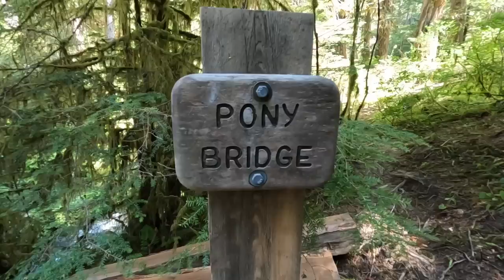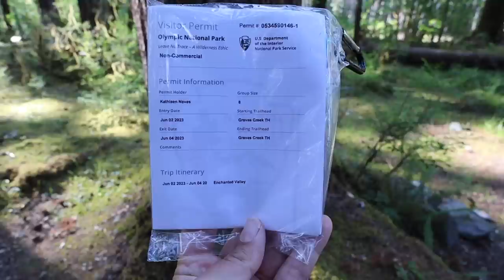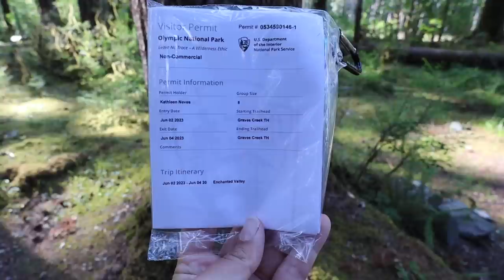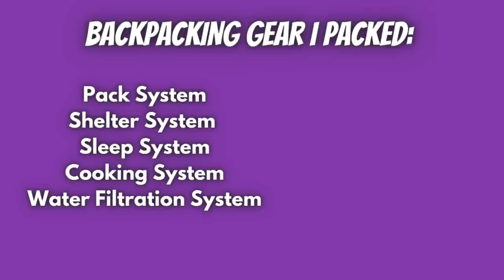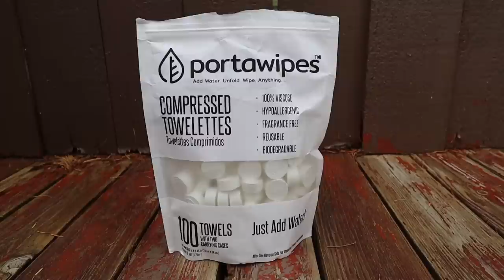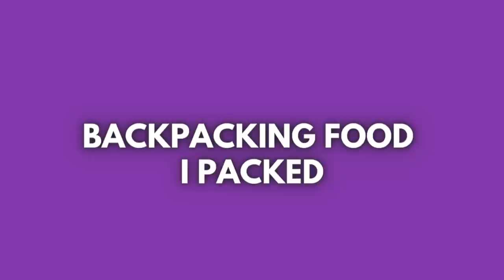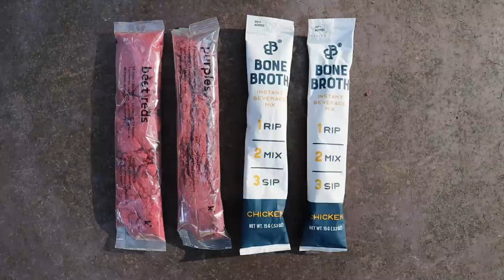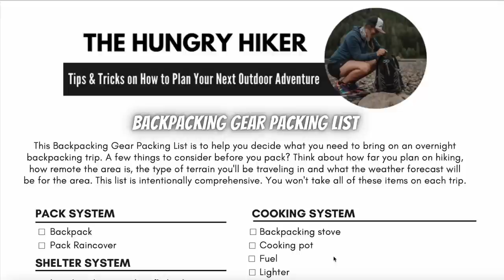Backpacking to Enchanted Valley in Olympic National Park...How To Plan This Trip & What To Pack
Backpacking to Enchanted Valley in Olympic National Park...How To Plan This Trip & What To Pack // Enchanted Valley in Olympic National Park is one of Washington State’s iconic backpacking trip destinations.

In this video, I’m going to take you with a group of students from my online backpacking program for women, The Confident Solo Female Backpacker System on our most recent group overnight backpacking trip to Enchanted Valley in Olympic National Park. Not only are you going to come hiking with us, but I’ll also show you how I planned this trip along with all of the backpacking gear and food I packed.

2023 Enchanted Valley Backpacking Gear Packing List on LighterPack.com, which includes links to all of the gear mentioned in this video

Interested in using Backcountry Foodie to help you put together a backpacking meal plan for your next trip?

Need help finding where to go hiking? Don’t want to get lost when out in the backcountry?